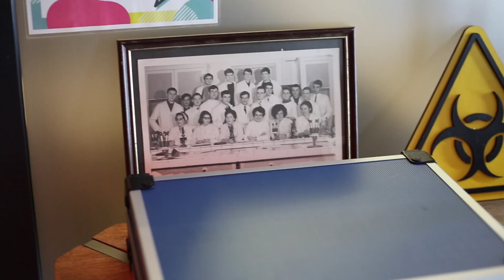TRAILER DE "DÉPART POUR TUBBATAHA" (escape game mobile)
Nos escape game mobiles s'adaptent à votre environnement !

"Section Delamer à la rescousse ! L’équipe de chercheurs du musée océanographique de Monaco, en expédition à Tubbataha reef (Philippines) ne répond plus. Vous partez donc sur le lieu de leurs recherches pour mener l’enquête et les retrouver. Faites vite !"